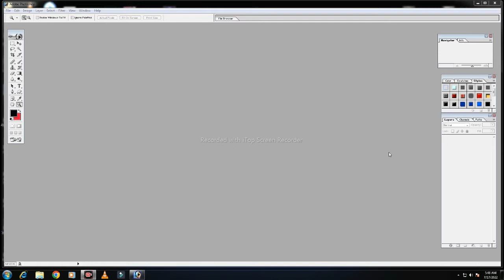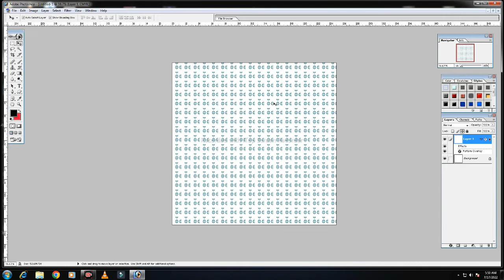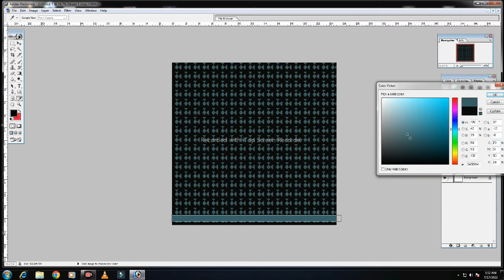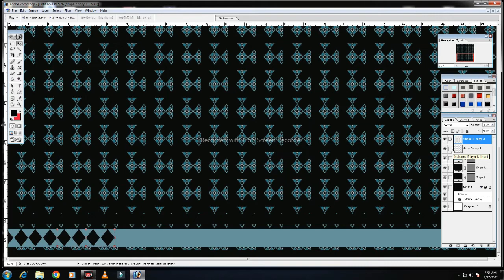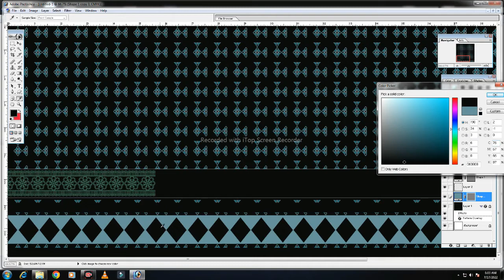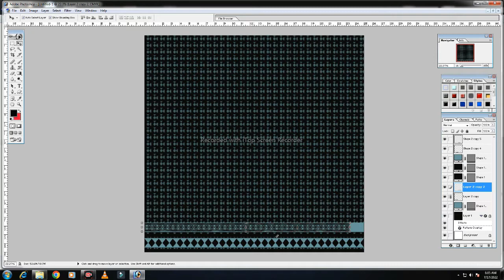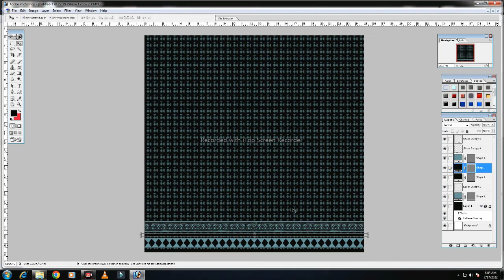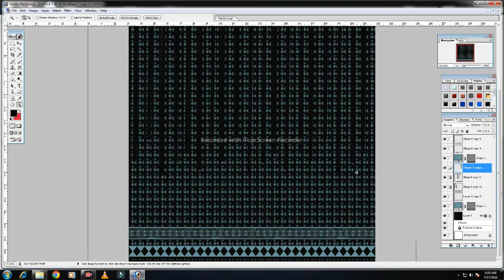how to create digital sleeve in Photoshop,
in this tutorial i will show you how to create sleeve in very easy way,